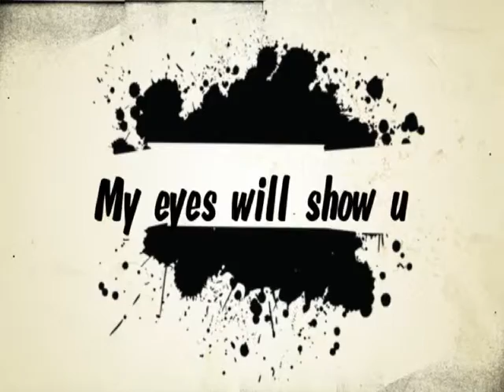what I see